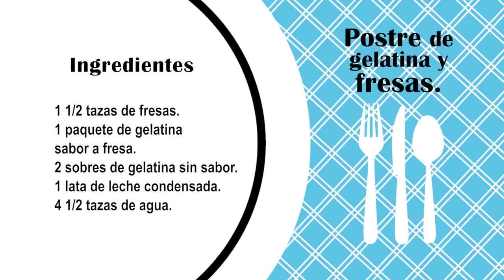RECETA DE POSTRE DE GELATINA Y FRESAS (Recetas de Cocina)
Encontrarás claves para ser feliz, paseos por lindos lugares, lindas tarjetas animadas, gente que inspira, recetas de cocina, belleza y manualidades.
y descubre artículos sobre crecimiento personal y espiritual entre muchos otros. ✨ ¡Gracias por compartir y ser parte de la Familia Creaciones Así Soy!